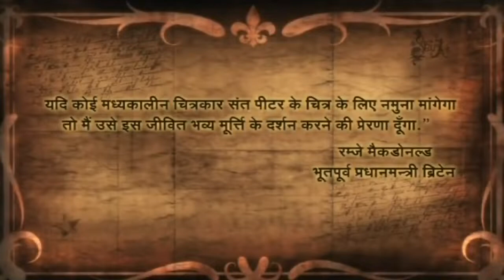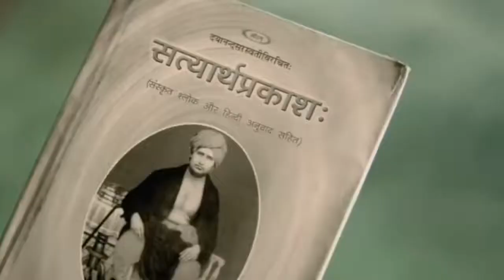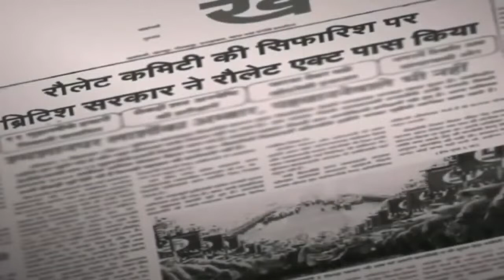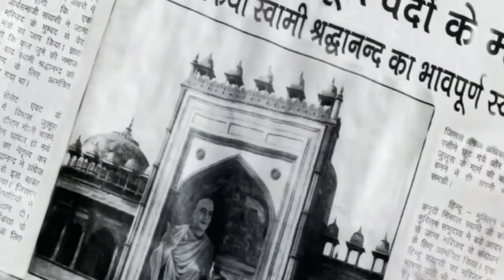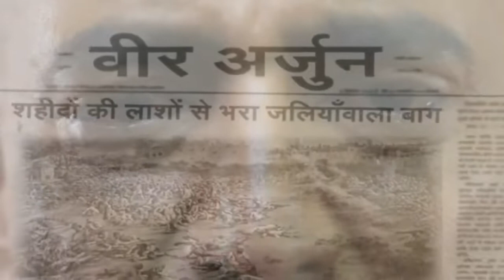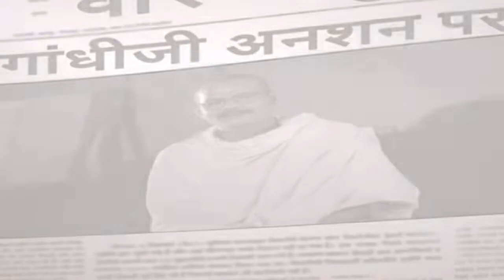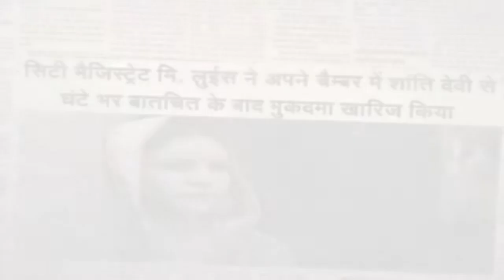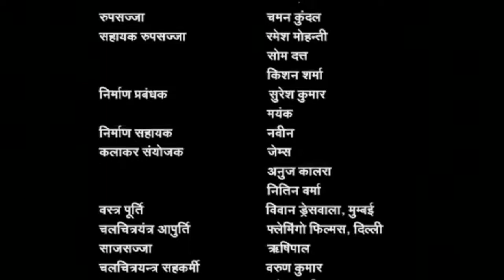swami shraddhanand full movie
Swami Shraddhananda (22 February 1856 – 23 December 1926), also known as Mahatma Munshi Ram Bij  . He was an Indian freedom activist and an Arya Samaj monk who propagated the teachings of Dayananda Saraswati . His work included the establishment of educational institutions such as Gurukul Kangri University , and played a key role in the Hindu reform movement , organization and the Shuddhi movement of the 1920s .